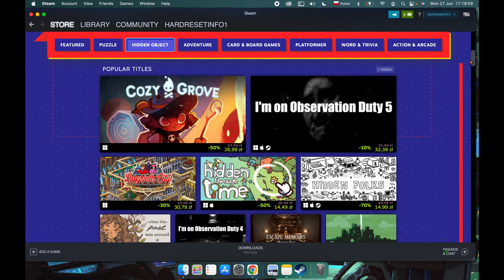Steam Summer Sale 2022 Clue Number 6 Answer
Find Your Device Information on :
hardreset.info/
If you want to learn answer for sixth clue on Steam Summer Sale 2022, this video might be essential. Simply follow our step-by-step video tutorial and learn how to answer clue number 6 in Steam Summer Sale 2022. We hope this guides was helpful to you. If so, be sure to check out our Youtube Channel HardReset.Info. Please consider leaving us a like, a comment, or subscribing to our channel as it greatly helps us in making this guide for you!

Steam summer sale 2022
Steam Clues
Answers to clues on steam
What is the answer to clue  Steam summer sale
Steam Summer Sale 2022 Clues
Steam Summer sale 2022 Answers
Steam Clue 6
Steam Summer Sale 2022 6
Clue 6 answer steam